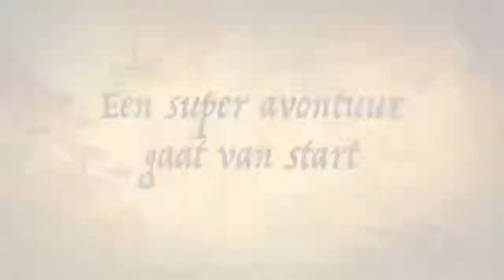Paardenfilm trailer 1